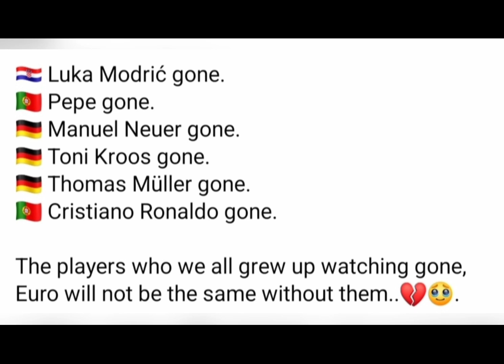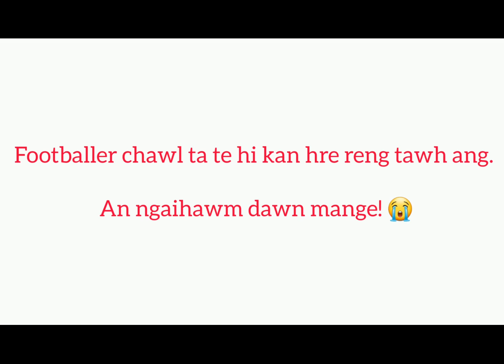EURO 2024 Leh A Behbawm